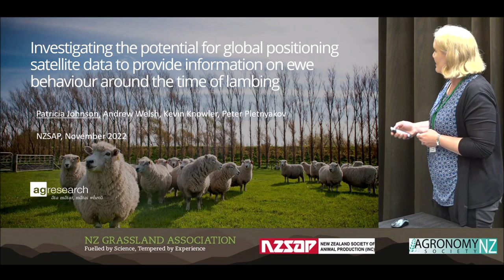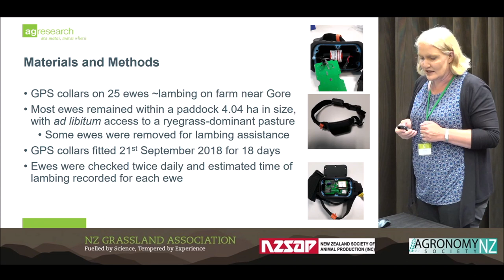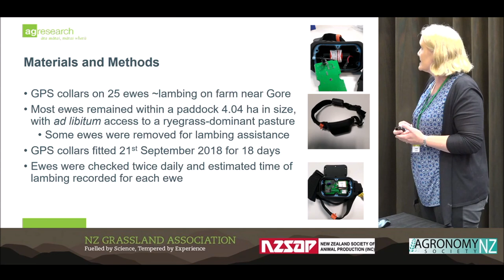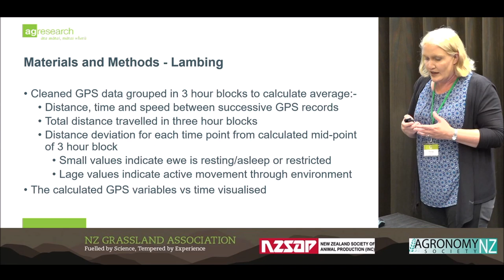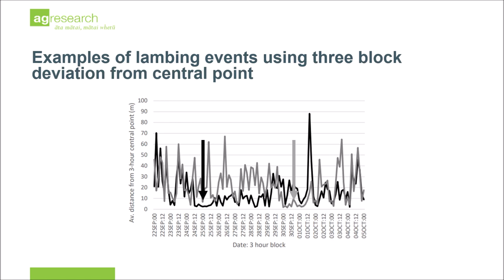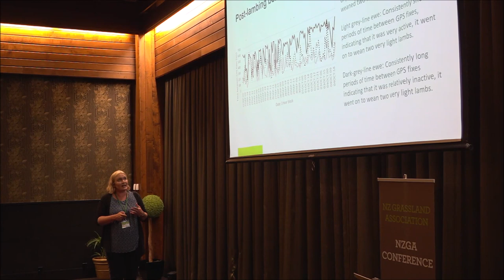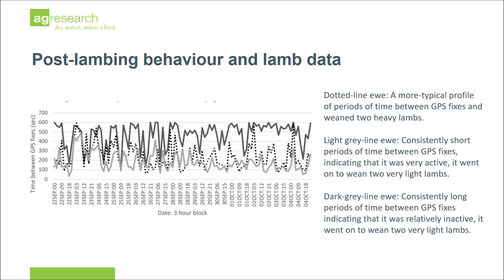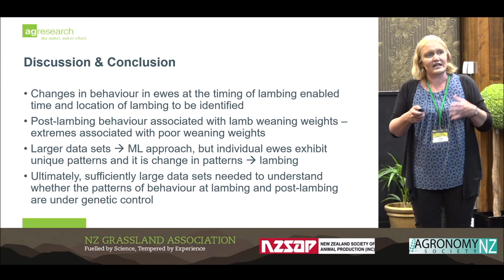NZSAP22: Investigating the potential for global positioning satellite data ...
Tricia Johnson, AgResearch Invermay. Investigating the potential for global positioning satellite data to provide information on ewe behaviour around the time of lambing.